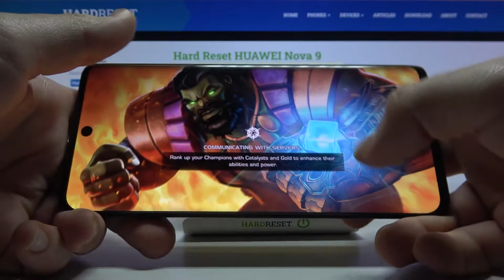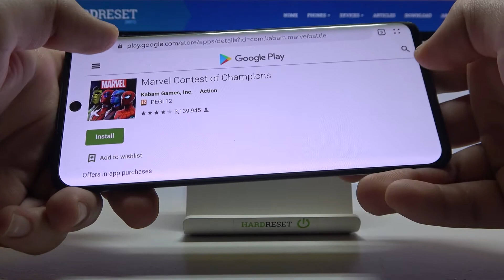Test Game Marvel Contest of Champions on HUAWEI Nova 9 | Snapdragon 778G | 8GB RAM | Gameplay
If you are a Massively multiplayer online role-playing games fan, you should check out Marvel Contest of Champions. Open the attached video and see how fascinating this game is. By the way, discover how HUAWEI Nova 9 works while playing this game. Stay focused and try to spot any quality drops or others errors. Go to our YouTube channel and find other game tests for HUAWEI Nova 9 there.

How to check performance of Marvel Contest of Champions on your HUAWEI Nova 9?  How to check Marvel Contest of Champions FPS on HUAWEI Nova 9? See how Marvel Contest of Champions performs on HUAWEI Nova 9. How fast is HUAWEI Nova 9? How to check FPS on HUAWEI Nova 9?

NETWORK Technology
PLATFORM OS HarmonyOS 2.0 (China), EMUI 12 (Europe), no Google Play Services
  UFS